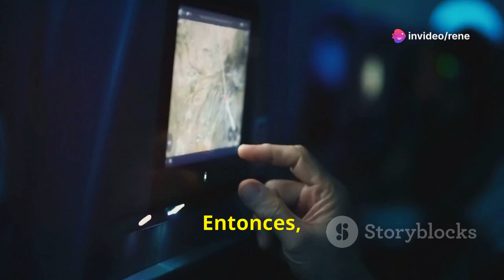Cómo Funciona el Rastreo de Vuelos: Una Guía Visual (Seguimiento de Vuelos)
En este fascinante vídeo, exploraremos el mundo del rastreo de vuelos y cómo funciona este proceso esencial en la industria de la aviación. Desde la tecnología detrás del rastreo de vuelos hasta su aplicación en la vida cotidiana, esta guía visual te llevará a un viaje informativo a través de los cielos. Aprende cómo las compañías aéreas, los controladores de tráfico aéreo y los entusiastas de la aviación utilizan el rastreo de vuelos para mantenerse informados y seguros en los cielos. ¡Prepárate para despegar con nosotros en este emocionante viaje!